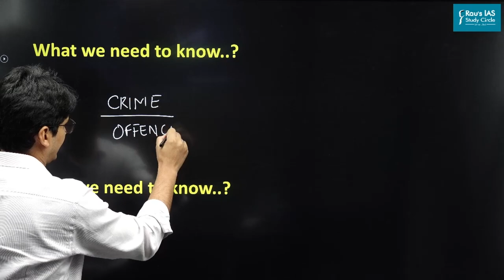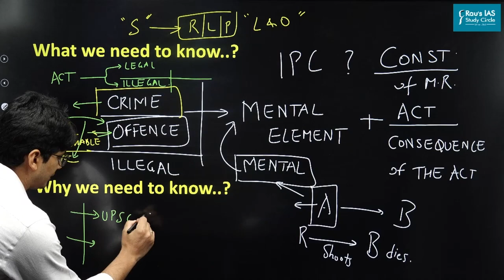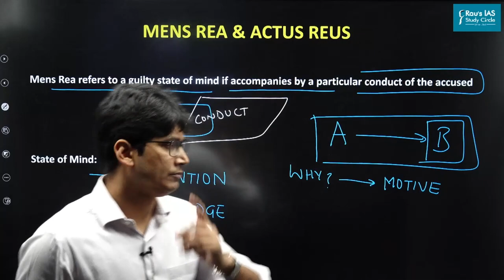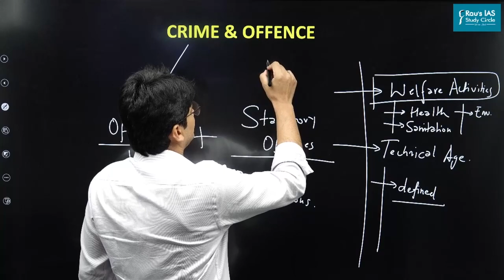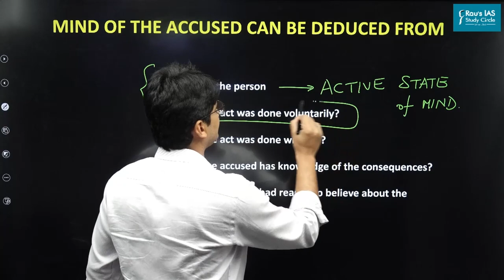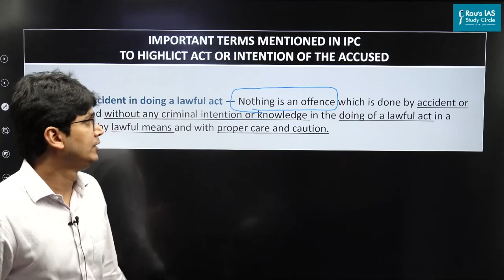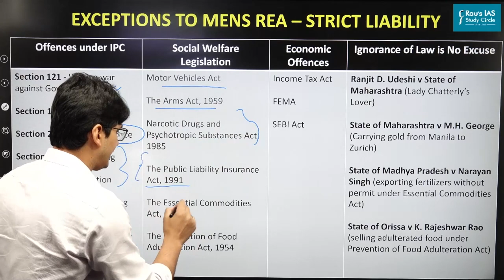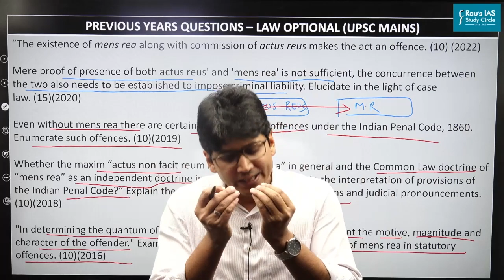Understanding the concept of Mens Rea & Actus Reus under IPC | UPSC Law Optional | By Naweed Sir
In this lecture, let us understand about the concept of Mens Rea and Actus Reus which are important components of offence. The lecture further differentiates between offence and crime along with explanation of key terms associated with mens rea such as voluntarily, intention, knowledge, reason to believe etc. Lastly, it also explains exceptions to mens rea or such offences which do not require mens rea as an essential component of an offence.

🎯Topics Discussed are:
👉1. What and Why of Actus Reus and Mens Rea - (0:19)
👉2. Actus Non Facit Reum Nisi Mens Sit Rea - (08:28)
👉3. Crime and Offence - The Difference - (16:01)
👉4. Mens Rea in India and England - (22:32)
👉5. Important Terms in IPC highlighting Mens Rea - (27:32)
👉6. Exceptions to Mens Rea - (32:15)
👉7. Critical Analysis of Strict Liability Offences - (38:30)
👉8. Discussing Previous Years' Mains Questions - (41:30)
🎯Law Optional Batches
🎯Connect with Rau’s IAS Study Circle